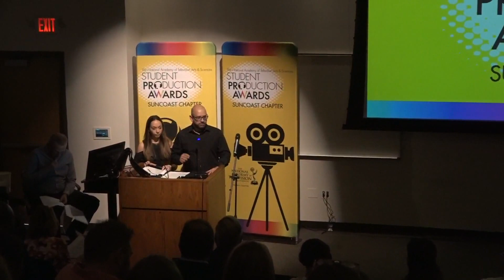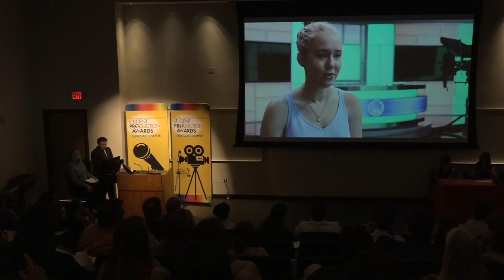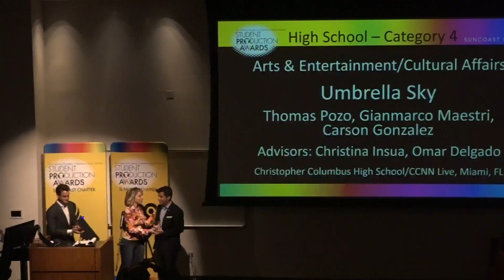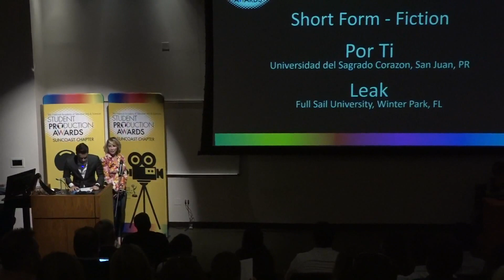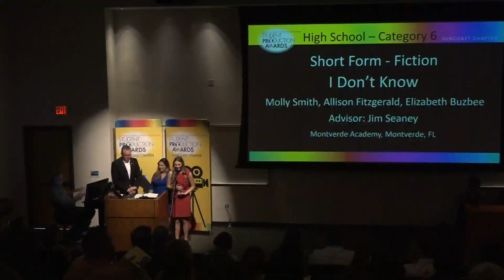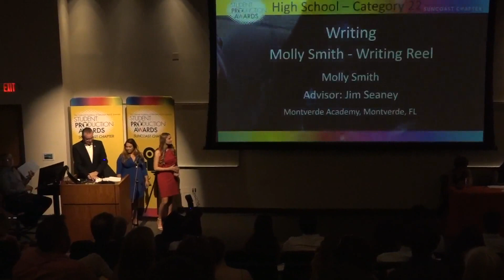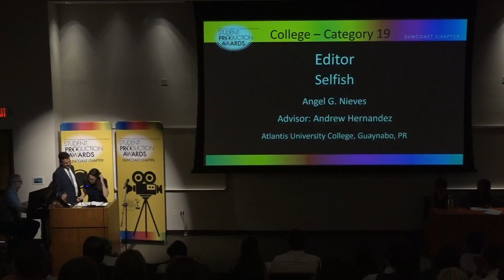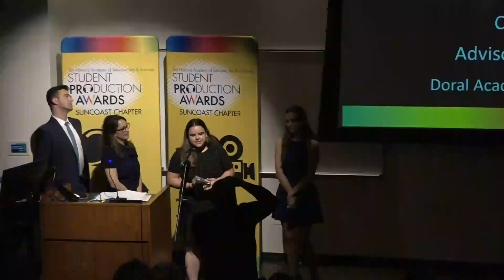2019 Suncoast Student Production Awards Trimmed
Inaugural Suncoast Student Production Awards - Held at the University of Miami, School of Communication.